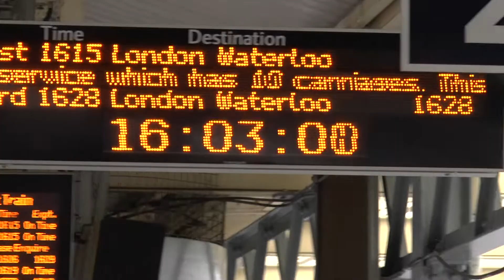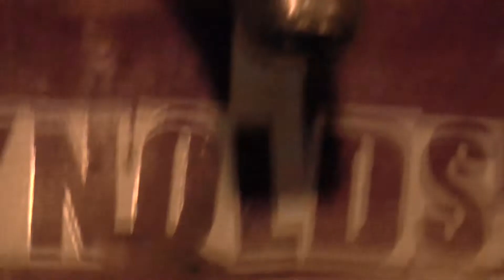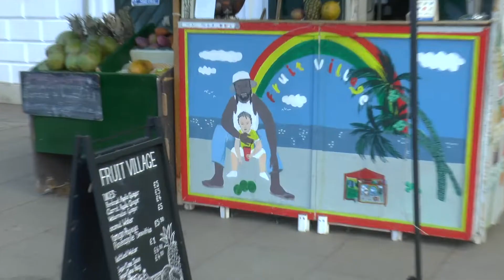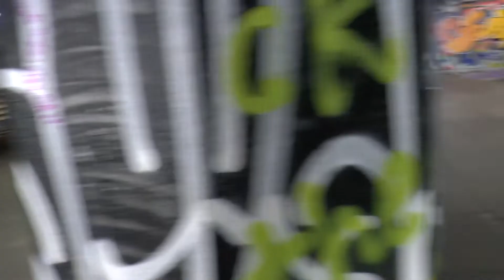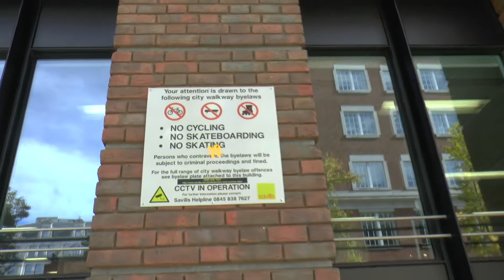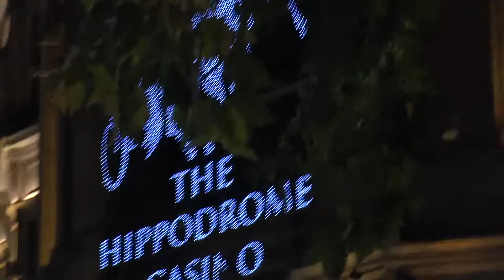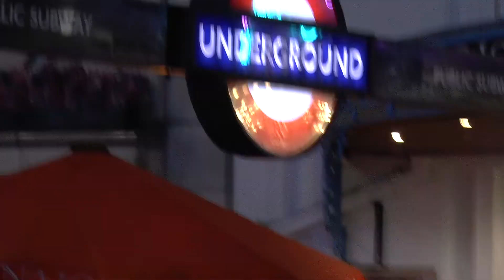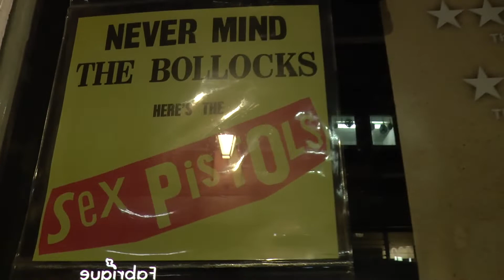egyptian goose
some time in london